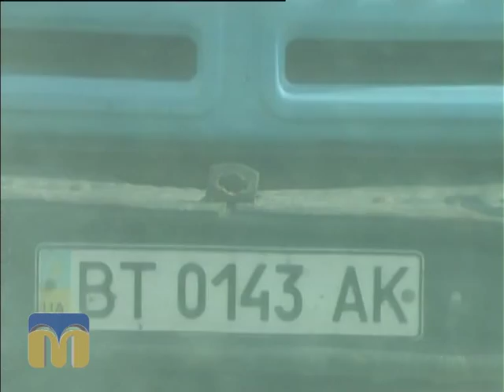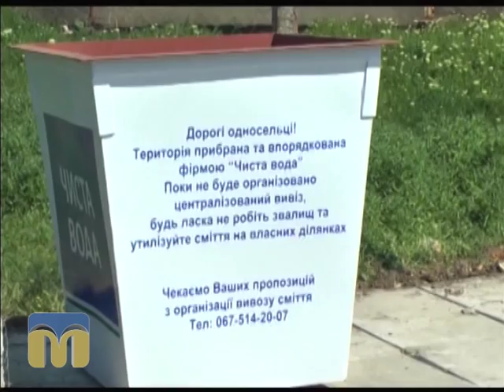Новий день 6.10.2015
Гості - Іван Харитонов та Анна Босякова - громадські активісти.